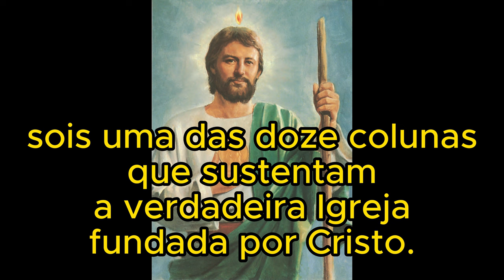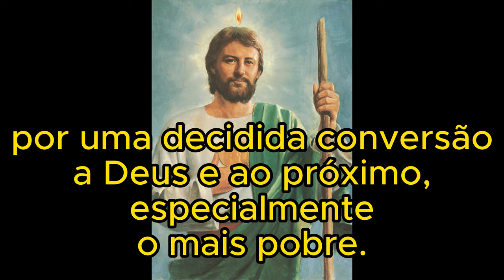Oração a São Judas Tadeu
Oração de São Judas Tadeu, para alcançar uma graça .